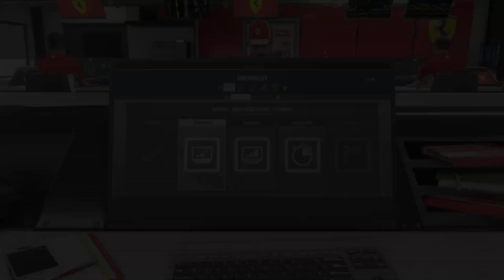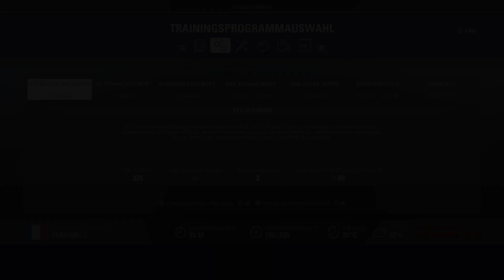DORTMUND 84 F1 2018 Teil 185 / Karriere Teil 41 [ 1.Saison ]